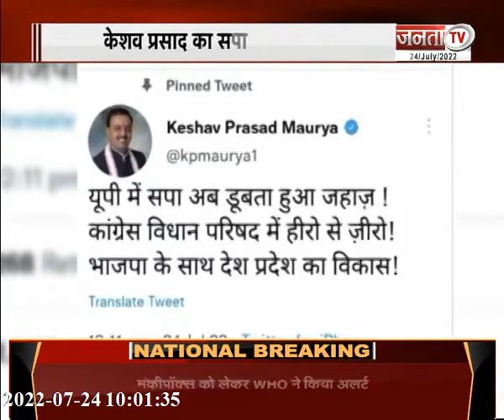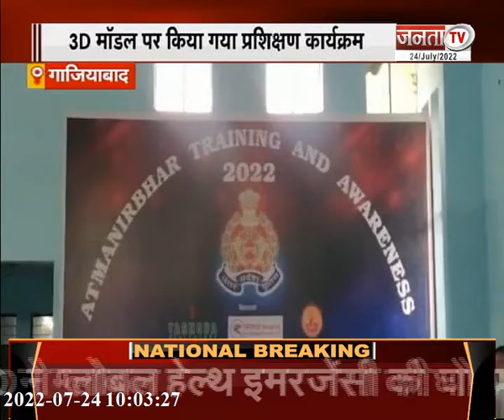OP राजभर का अखिलेश पर निशाना | दिल्ली में मंकीपॉक्स की दस्तक | देखिए UP/UK की बड़ी खबरें